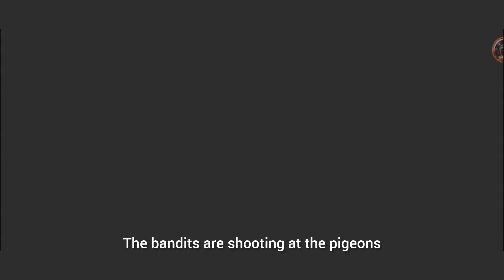🔥 EPIC Spider Fighter 3 Action Begins! 🕸️ Episode 1 | PikoGaming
🔥 EPIC Spider Fighter 3 Action Begins! 🕸️ Episode 1
Hello guys my channel name is Piko gaming . I Hope you like my channel and gaming videos

Video edit
1. Kinemaster
2. Alight motion
3. Smooth slomo
4. In short
5. Capcut
6. Xrecorder
Thumbnail
1. PicsArt
2. Pixallab
3. Light room
4. Photo shop
5. Canva
Adobe
1. Photoshop
2. After effects
3. Premiere
4. Illustrator
{AI Apps}
1. Virbo

Omlet ÷ Pikogaming9933
♍♍My ZEPETO I'd ÷ Piko
🌲🎄 My PKXD name ÷ Piko
🌲🎄My PKXD  I'd  ÷ #846
🌲🎄 Follow in PKXD ÷ Piko 846BGMI🇮🇳 I'd name ÷ Mr'Piko
📲📌🆔Follow on Instagram id ÷ 1} pikogaming_1
Snapchat ÷ 1)vansh_arora8532
2)vansharora8722